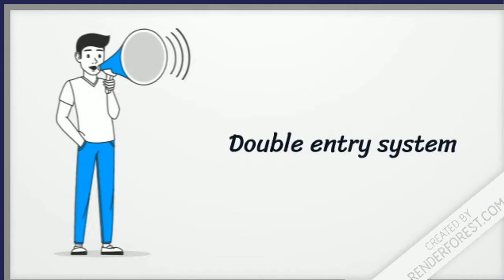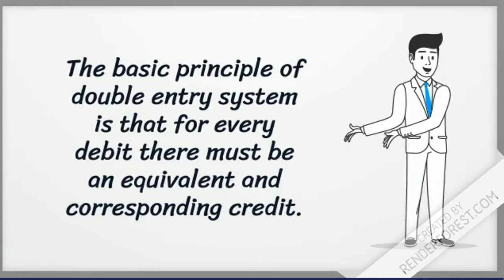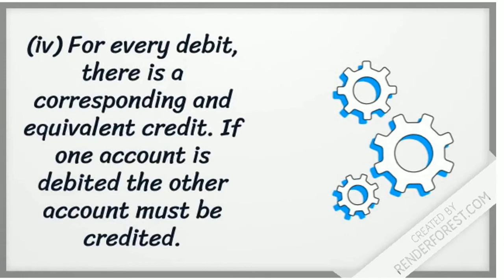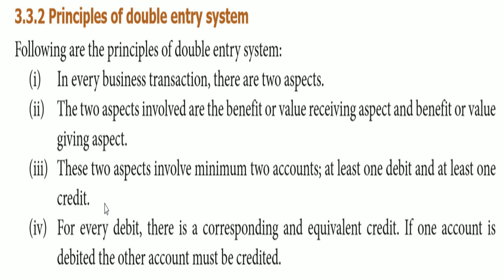Double Entry System , Plus One Accountancy Class Malayalam